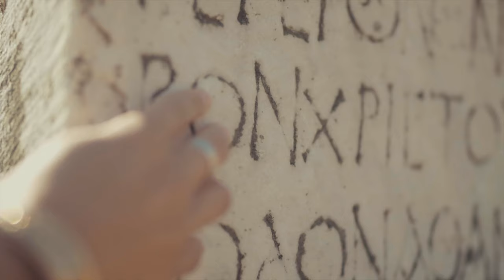🎬 Taryn Elliott - Handwritten Touch 🌌 Human/Monument (No Copyright Video 30)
💡HOW ? 🔽
- For Music : Copy & Paste [---]
- For Video : Copy & Paste [~~~]
- For Video & Music : Copy & Paste [---] & [~~~]

👑 Senses : 👀 Vision 👆 To Touch 💃 Proprioception 👂 Hearing 🕺Equilibrioception 👃 Smell ♨️ Thermoception
⚡ Intelligences : 🛰️ Spatial Intelligence
                                 ⛹️ Kinesthetic Body Intelligence
                               👨‍👩‍👧‍👦 Interpersonal Intelligence
                                🌲 Ecologicalist Naturalist Intelligence
                                🔭 Existential Intelligence

📋 WHAT ? 🔽
🌟 Taryn Elliott - Handwritten Touch (Slow motion footage Of A Woman"s Fingers Touching A Stone wall With Carved Ancient Script)
💫 Handwritten World
🌌 Human/Monument & No Copyright Video Galaxy
✨ Scene (🎬)
📝 Type : Ground eXploration
🎨 Style : eXploration

🤴Support :
🎥 Taryn Elliott :

📏 HOW MUCH ? 🔽
👑 7 Senses
⚡ 5 Intelligences

🕵 WHO ? 🔽
🎥 Filmed by Taryn Elliott
📡 Posted by Laurent Guidali (Music Add)

❓ WHY ? 🔽

📍 WHERE ? 🔽
🇿🇦 South Africa (Video)
🏴 ? (Location)

🕓 WHEN ? 🔽